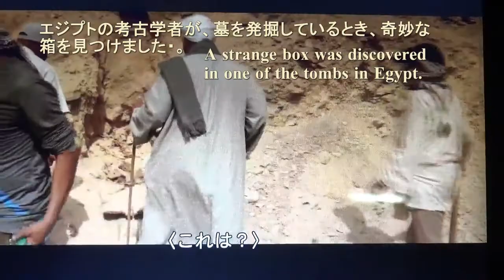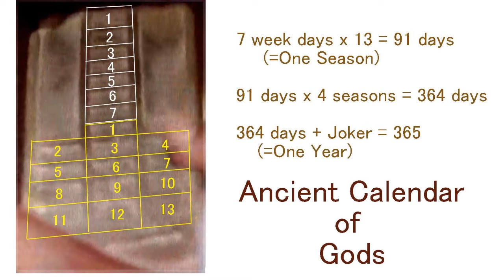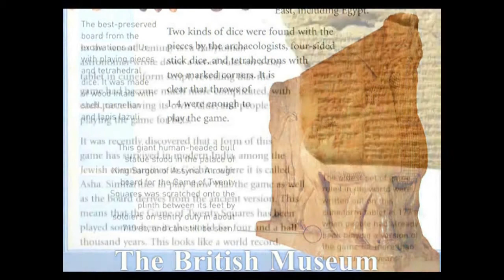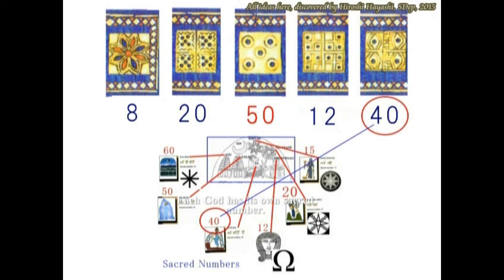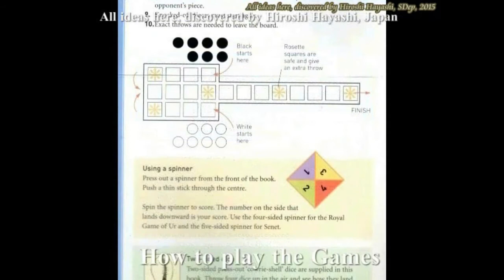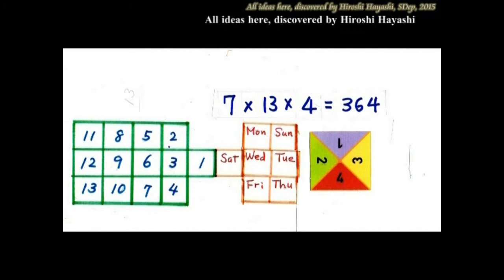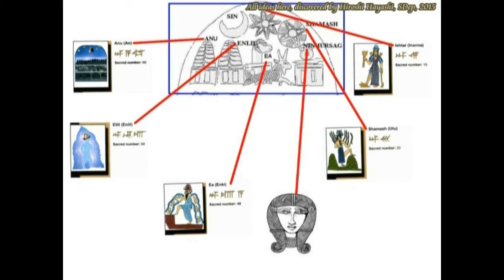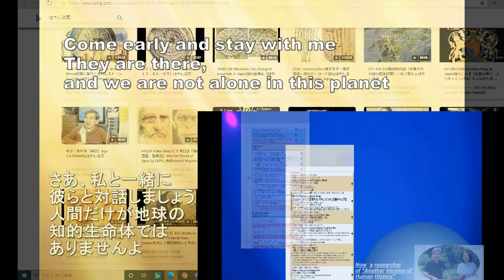3360【07新】Queen Puabi's Calendar of Ancient Gods 女王プアビの古代の神々のカレンダーおよびその使い方by Hiroshi Hayashi, JP